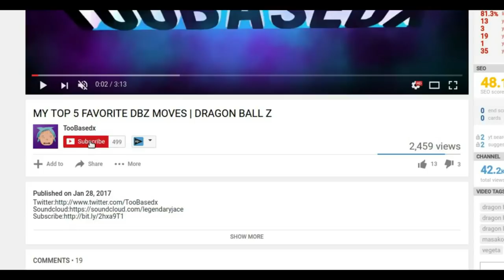5 SHOCKING Facts YOU NEED TO KNOW About Dendy (ok k.o.! let's be heroes)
Dendy is a secondary character in the OK K.O.! series. She is a young hero and works primarily with gadgets and technology. Her first introduction in the series was in the short, "Dendy", and her first episode appearance is in the episode "I Am Dendy".

ok ko Mystery Science Fair 201X "OK Dendy! Let's Be K.O.!

OK K.O.! Let's Be Heroes is a superhero comedy animated series created by Ian Jones-Quartey for Cartoon Network. It is based off the original pilot "Lakewood Plaza Turbo", originally released May 21, 2013 for Cartoon Network's 2013 Summer Shorts project. The series was originally believed to be a failed pilot due to its lack of information over the past three years since the pilot's debut, aside from some slight hints and sketches of the cartoon. However, recently, the voice actress of KO, Stephanie Nadolny, confirmed that the series is in production; with her having already recorded his voice for five episodes thus far

Lakewood Plaza Turbo is the pilot episode of OK K.O.! Let's Be Heroes, created by Ian Jones-Quartey as a pitch to Cartoon Network on May 21, 2013. The short is the first appearance of K.O., Radicles, Enid and others.